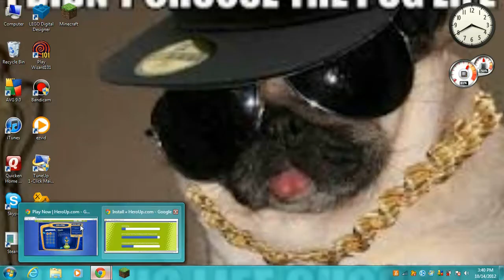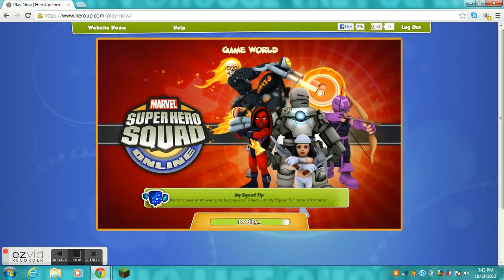Lets Play:HeroUp, Getting Started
**PLEASE READ** With it being my first video don't expect me to do good, if it was good subcribe to me and like it. (Music is owned by ezvid all rights go to them)